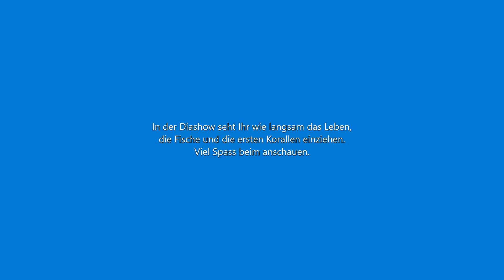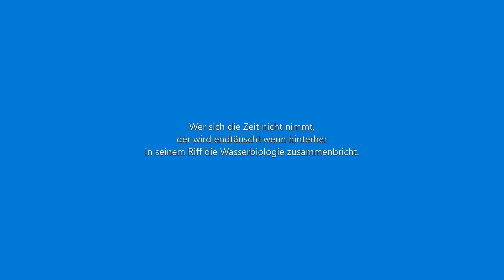Mein Aquarium (24) Einfahren eines Meerwasseraquarium / Riffaquarium mit Geduld klappt es am Besten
Hallo Aquarienliebhaber,
hier mal eine Diashow von einem 800 Liter Riffaquarium welches ich 2004 aufgestellt hatte. Dies ist die Einfahrphase des Becken bei der ich alles mit Geduld, Natürlich/Biologisch vonstatten gehen lassen habe. Man kann die Entwicklung des Riff sehen und wie die ersten Fische und Korallen eingezogen sind. Ich habe mir bis zum fertigen Riff 8 Monate Zeit gelassen. Erklären werde ich dazu nichts, aber man muß GEDULD haben wenn man hinterher nicht entäuscht werden will, weil man die Einfahrzeit mit Mittelchen abkürzen will. Dann kann schnell der Wasserhaushalt zusammenbrechen und das Riff kippen und alles ist hin. Aber wie immer hat da Jeder eine eigene ( und andere ) Meinung.
Die habe ich nach über 40 Jahren Aquaristik auch, ich mache ( und Glaube voll daran )  alles auf rein biologische Haltungsweise, ohne Chemie. Weniger kann auch Mehr sein!!!
Vielleicht bekommt Ihr ja dann Lust auf ein Abo???
Viele Grüße an ALLE AQUARIEANER
von Udo
AQUARISTIK IST DAS SCHÖNSTE HOBBY DER WELT!!!